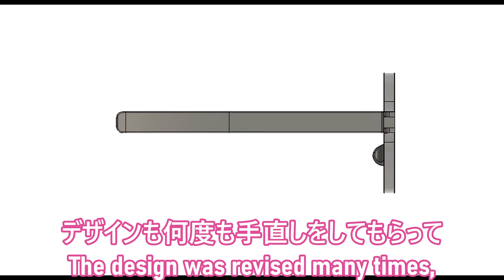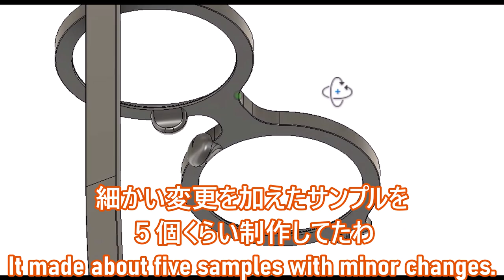prototype glasses 01